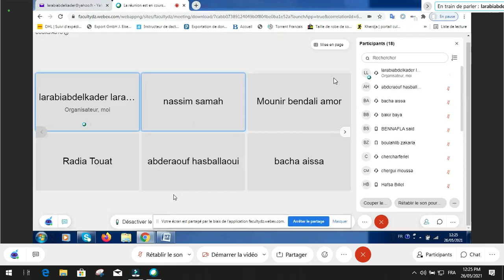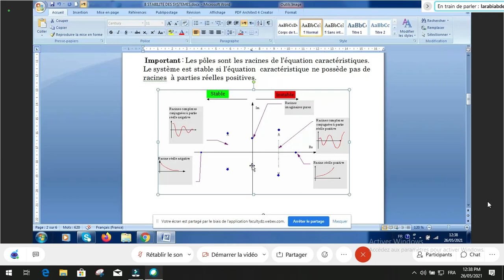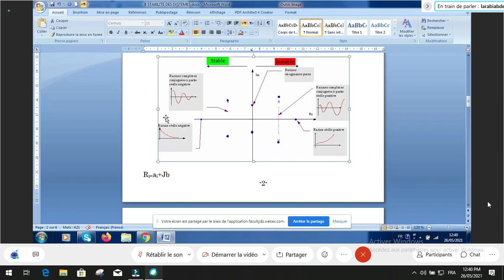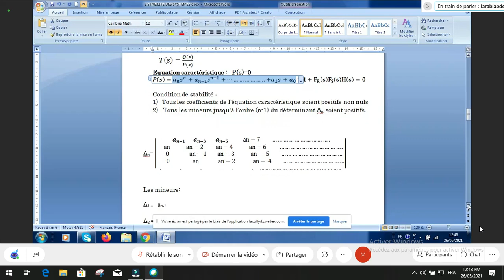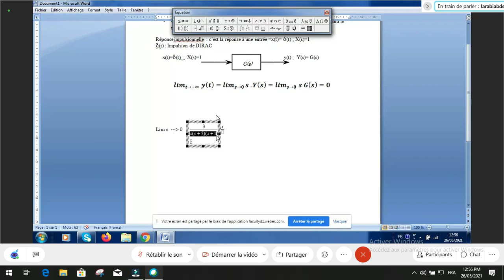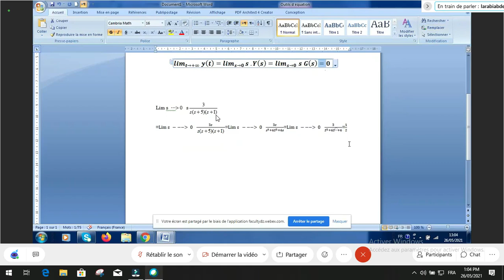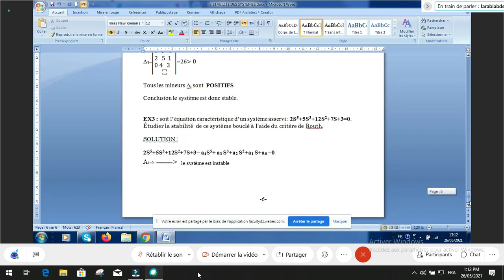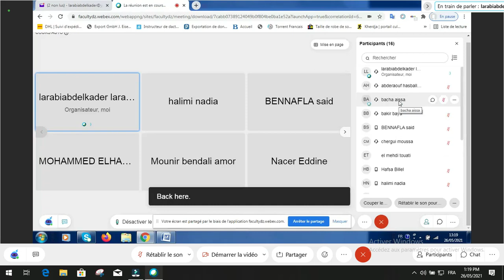cours N°7 régulation des Systems S2/ EH-M1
spécialité: équipement de l'habitat
la date : 27/05/2021
année :2020/2021